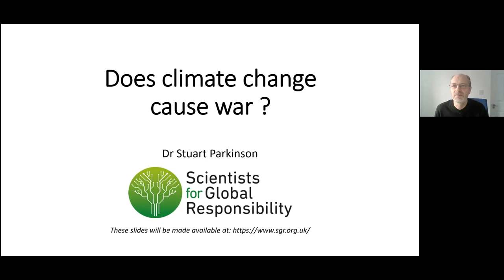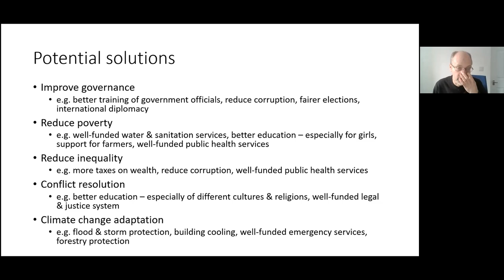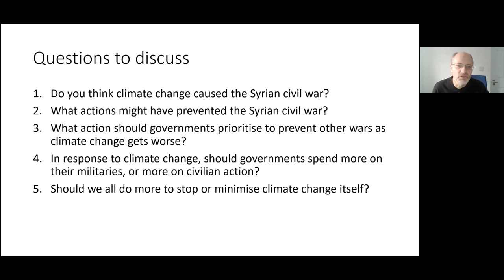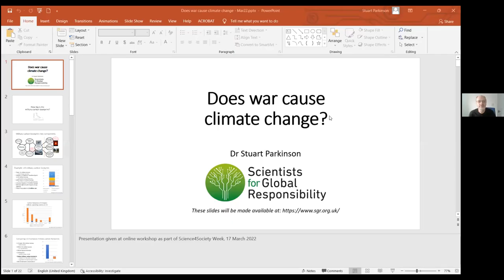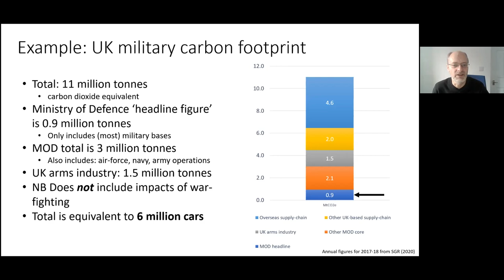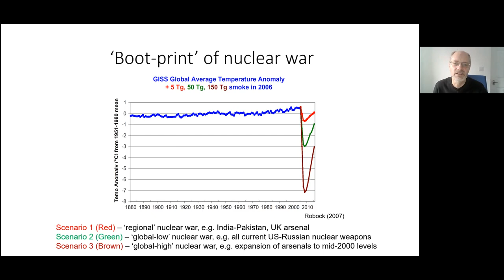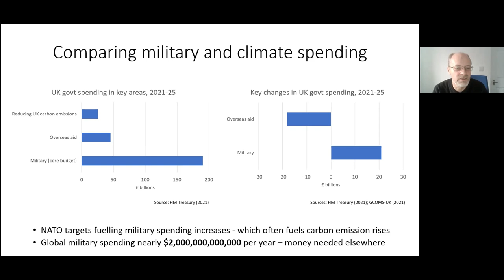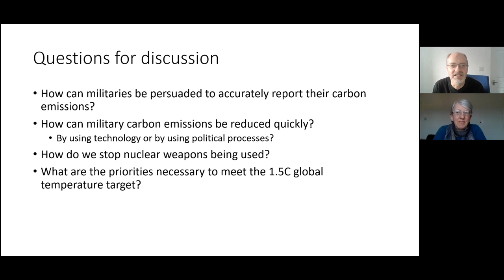Does War cause Climate Change? Does Climate Change cause War?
Explore the link between two of the most pressing challenges of our time: war and climate change.

In this recording of the live event held during S4S Week 2022, Dr Stuart Parkinson, SGR's Executive Director, addresses these two key questions by firstly looking at the impacts of climate change and the case study of Syria, and then examining the carbon footprint (or 'bootprint') of the military.

Suitable for secondary students to watch in class or at home.